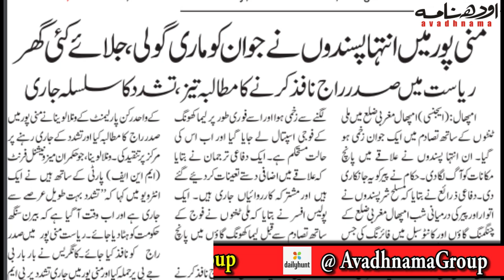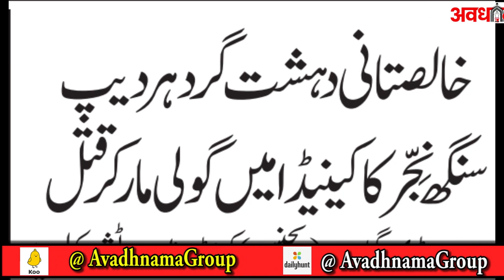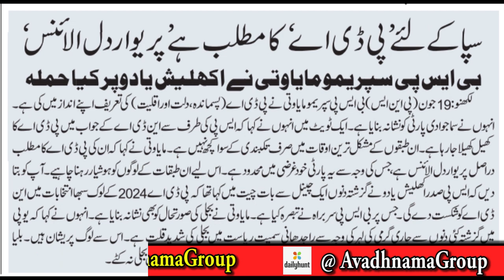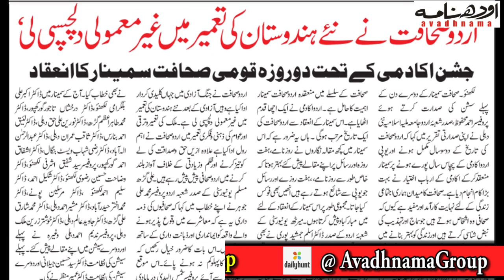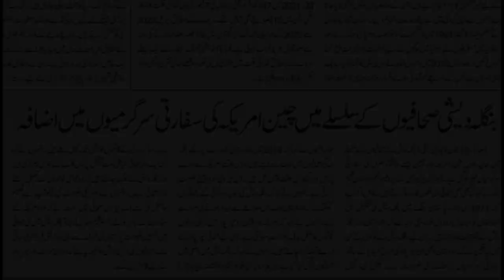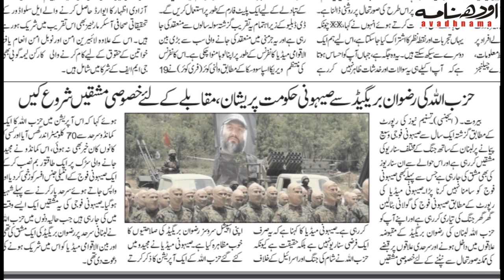सुबह की बड़ी खबरें| Modi,Yogi | Adipurush | Anurag Thakur | Akhilesh Yadav | Khalistan | Congress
20 June 2023 की सुबह की टॉप खबरें और अन्य समाचार Aaj Ki Taza Khabar Aur Breaking News 20 June 2023 आज की ताजा खबरें और समाचार हिंदी में आज की ताजा खबर, Aaj Ki Taza Khabar, 20 June 2023